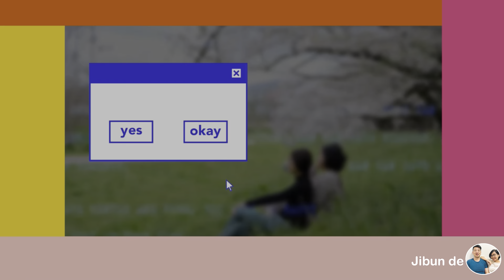อร่อยเบอร์ตอง ตำแตงใต้ซากุระ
เรียนภาษาญี่ปุ่นที่ประเทศญี่ปุ่น
📌แบ่งชำระค่าเทอมได้
📌จัดหาหอพักราคาถูก มีให้เลือกหลากหลาย
📌ค่าครองชีพถูก
📌เมืองน่าอยู่ธรรมชาติสวยงาม
📌วัดเก่าแก่มากมาย

✔️วีซ่านักเรียนสามารถทำงานพิเศษ สัปดาห์ล่ะ28 ชม.ช่วงปิดเทอมทำได้ สัปดาห์ล่ะ 40 ชม.

✔️มีพื้นฐานภาษาญี่ปุ่น 150 ชม.
(มีเอกสารรับรองการเรียนภาษาญี่ปุ่น) หรือมีผลการสอบวัดระดับ N5

✔️ไม่เคยถูกปฏิเสธวีซ่ามาก่อน

สนใจเรียนภาษาที่ญี่ปุ่น

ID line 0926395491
Facebook Pat Pattarasaya
Page @Jibunde2020
YouTube Pat Channel